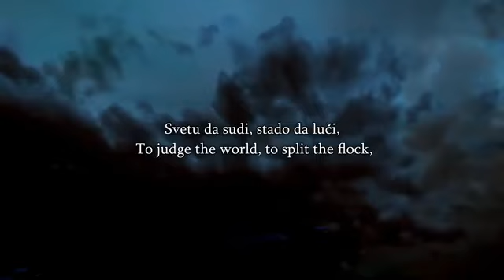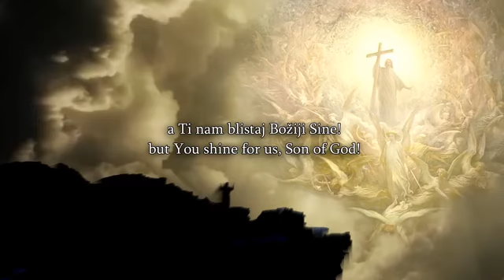Speakers CornerPatwah Muslim Keeping An Eye On Bob, And Hears What He Says About Islam To Christian